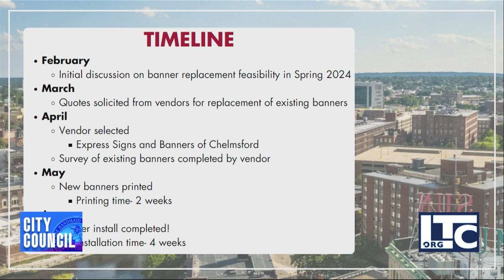Lowell City Council - June 25, 2024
8:41 Petitions (I)

15:13 Communications from the City Manager (I)

16:59 Motion 7.16
46:09 Motion 7.15
48:40 Motion 7.4
1:11:24 Motion 7.1
1:12:36 Motion 7.2
1:18:06 Motion 7.3
1:19:59 Motion 7.5
1:21:30 Motion 7.6
1:22:38 Motion 7.7
1:32:42 Motiom 7.81:34:30 Motion 7.9
1:34:43 Motion 7.10
1:35:23 Motion 7.11
1:41:59 Motion 7.12
1:42:41 Motion 7.13
1:46:26 Motion 7.14

1:47:11 Motion Responses

2:00:00 Communications from the City Manager (II)

2:20:43 Votes from the City Manager

2:26:43 Subcommittee Reports

2:34:32 Petitions (II)